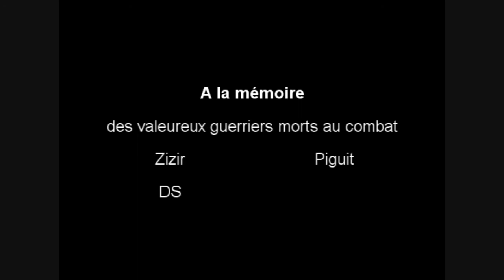Minecraft [4] - A l'assaut de la mine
Nous retournons dans cette mine avec une force de frappe non négligeable afin de détruire les nombreux donjons qui peuplent les lieux.